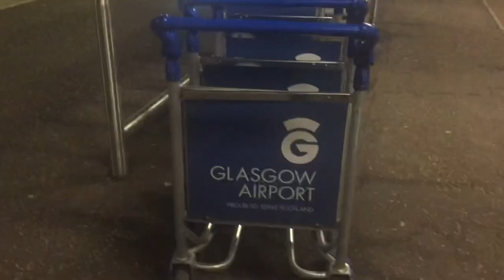Darren’s Graduation, Chester University, 16th March 2018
Darren graduated from Chester University with a Masters in Theology in 2018. Here’s a wee video of the day.